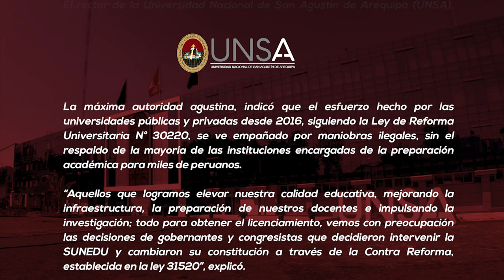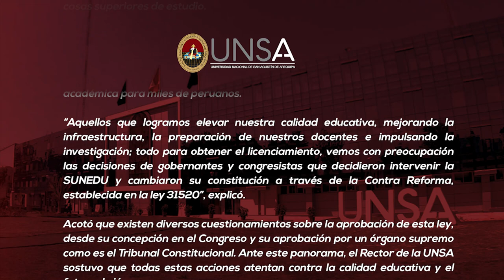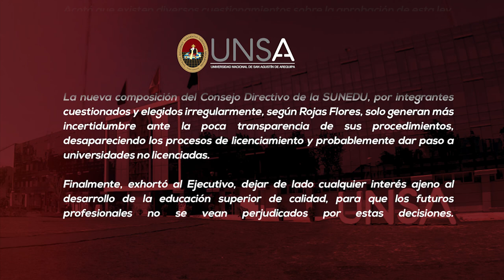Pronunciamiento sobre SUNEDU